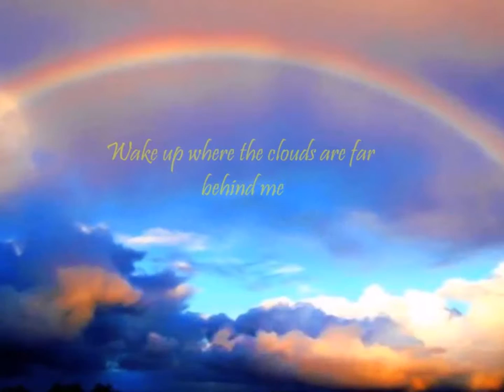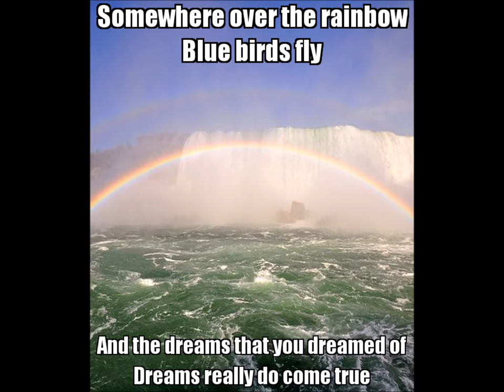Somewhere Over The Rainbow Jerry Lee Lewis version by Bob Ortt